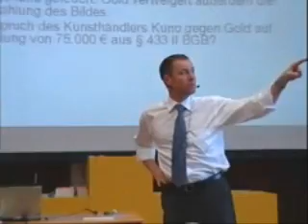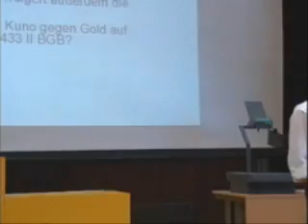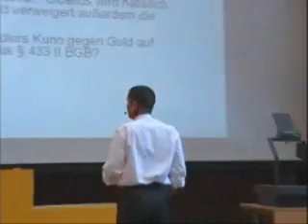BGB AT 14 i: Stellvertretung - Vertreter ohne Vertretungsmacht (falsus procurator), §§ 177, 179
Prof. Dr. Michael Hassemer; Lehrstuhl für Zivilrecht, Wirtschaftsrecht, Geistiges Eigentum (TU Kaiserslautern); Vorlesung Zivilrecht I.
Übungsfall zum Stellvertretungsrecht.
Rechtsfolgen von Mängeln in der Vertretungsmacht: schwebende Unwirksamkeit, § 177 BGB. Haftung des falsus procurator nach § 179 BGB.